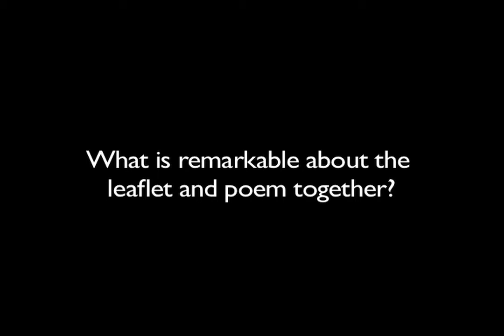Making the History of 1989 :: Padraic Kenney Interview - Part 12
Historian Padraic Kenney focus on the history & events surrounding 1989 through primary sources.